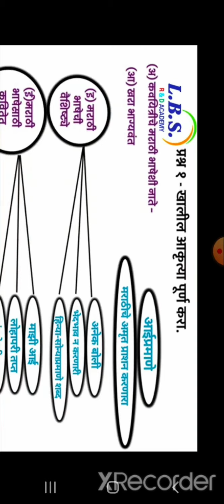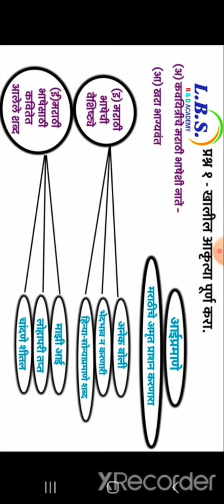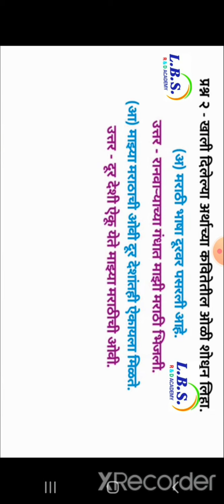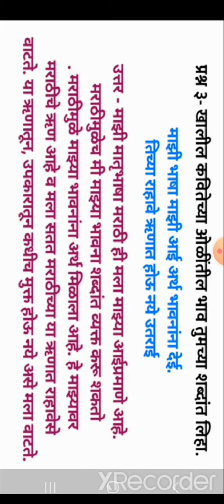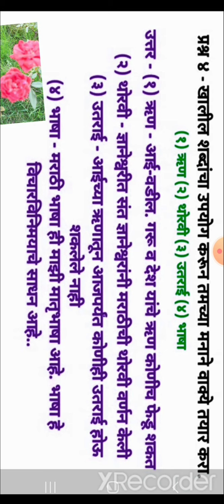LBS school std7माझी मराठी prahnottre1